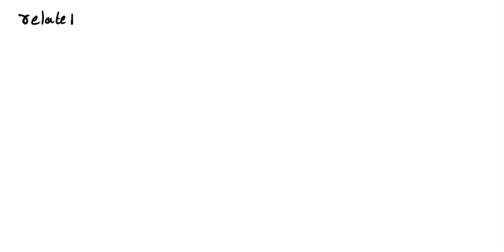'Consider the following partial sequence of an mRNA: CCG GUG CGG AUC GUA UUU AGU CCC CAC AUG GAG UC…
x27;Consider the following partial sequence of an mRNA: CCG GUG CGG AUC GUA UUU AGU CCC CAC AUG GAG UCG UUA AUU AAA Draw both strands of the segment of DNA that this mRNA was transcribed from b. State which of the DNA strands the RNA synthesizing enzyme used as template for the transcription process, and the direction along the strand the polymerase will move. Using codon chart; give the amino acid sequence of the prolein that would be produced by translation of the mRNA, assuming the ribosome moved along starting at the first AUG_ the mRNA from left t0 right; x27;